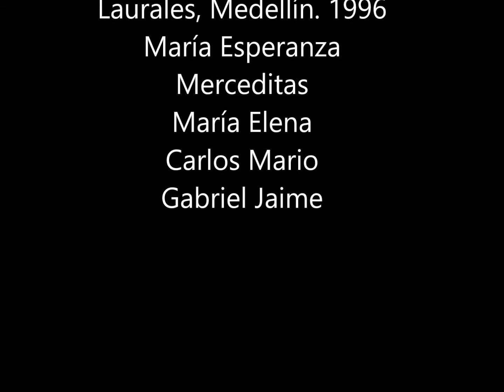Apartamento. Jugarreta con las jueces 1996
De cuando en vez nos reuníamos en alguno de los apartamentos para jugar un juego inteligente, Rummikub, con algunas de las amigas jueces. Momentos sanos de esparcimiento y amistad.